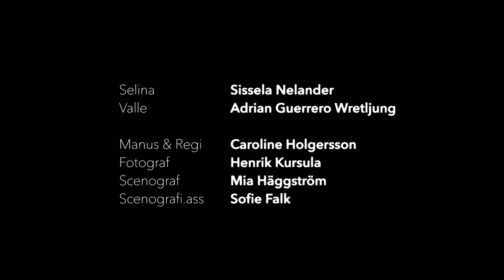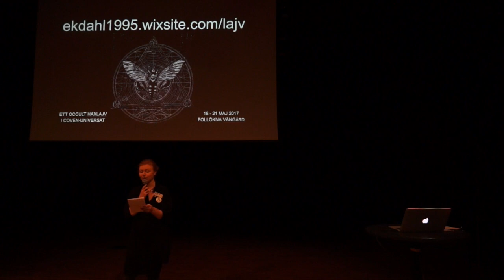Ekdahl 1995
Ett ockult häxlajv om kulturkrockar, blodiga ritualer och famlande känslor. Vi vill skapa ett förstärkt vardagsporträtt av livet i en samling av häxor och låta lajvet handla om övermäktiga känslor, hjälplöshet, rädsla och mod, vänskap och hierarkier, stort ansvar, ung-vuxen-ångest och om att bära på en kraft långt större än en själv.